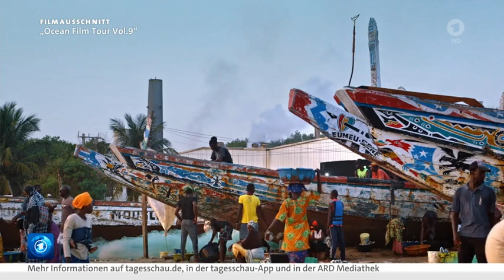KINO RESSORT: "Ocean Film Tour Vol.9", "Wenzel - Glaubt nie, was ich singe"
KINO: "Ocean Film Tour Vol.9", "Wenzel - Glaubt nie, was ich singe"